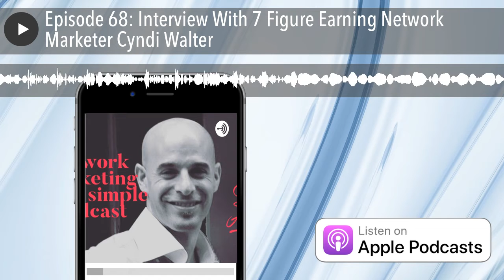Episode 68: Interview With 7 Figure Earning Network Marketer Cyndi Walter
Please enjoy this episode as I interview the incredible Cyndi Walter, who is a seven figure career earning network marketing professional. Sit back and get ready to be inspired and motivated to build the best business ever!